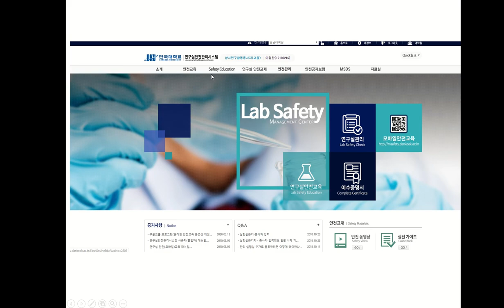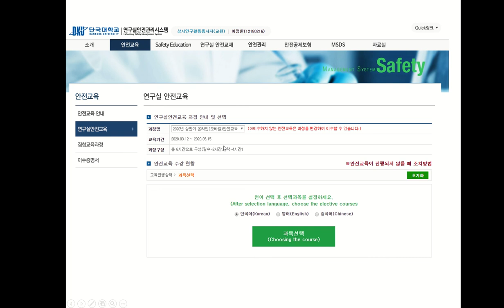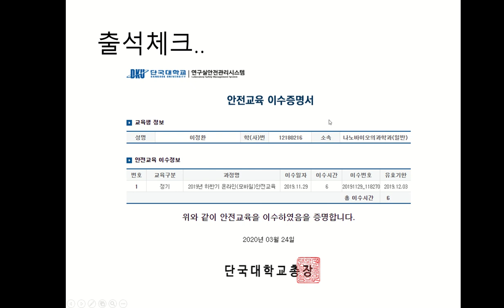일반생물학실험2주차_단국대_치과대학_2022_예과1학년_이정환